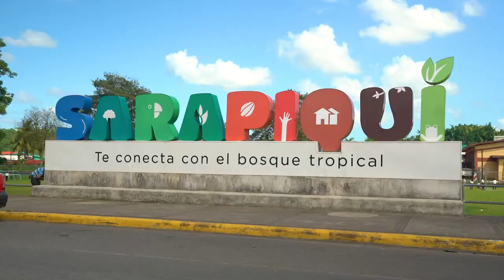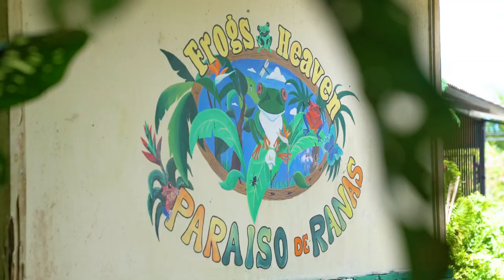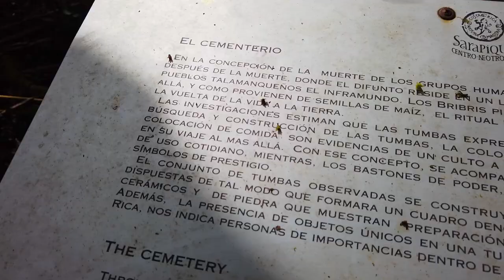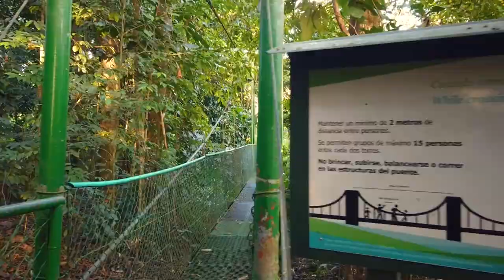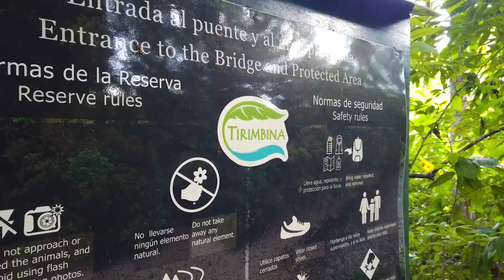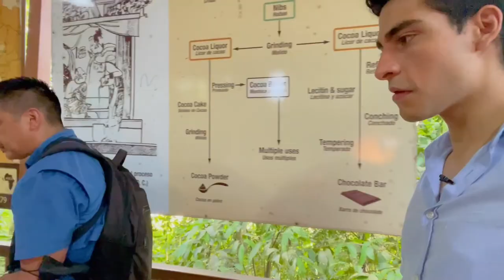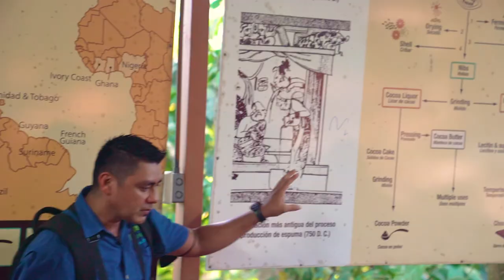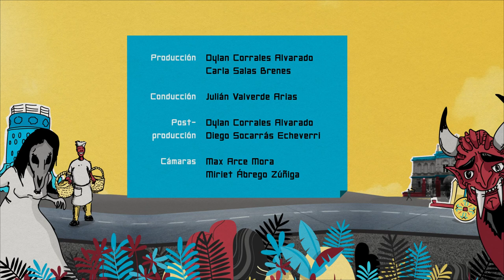Recorriendo el cantón más extenso de Heredia | Todos los caminos llegan a Sarapiquí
Visitamos uno de los cantones más grandes de Costa Rica, lleno de naturaleza, aventura, sitio de batallas e historias que se remontan desde la época precolombina.   Conocimos un hotel de ranas, aprendimos sobre el cacao y visitamos un antiguo cementerio botos.